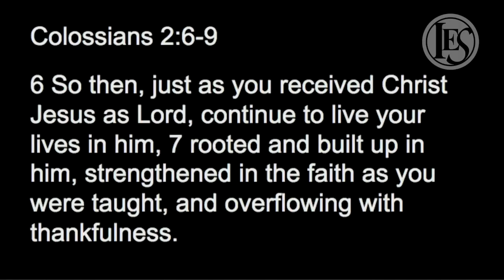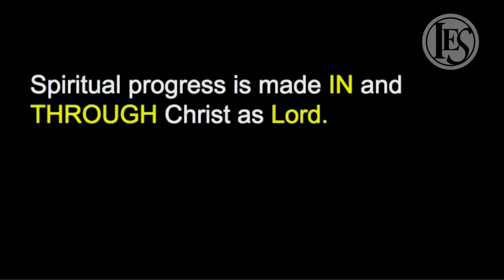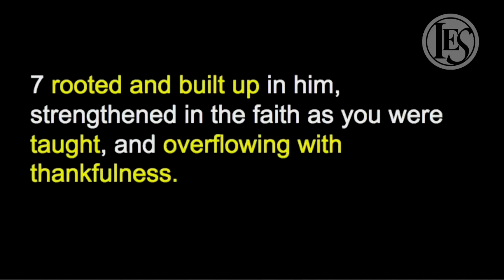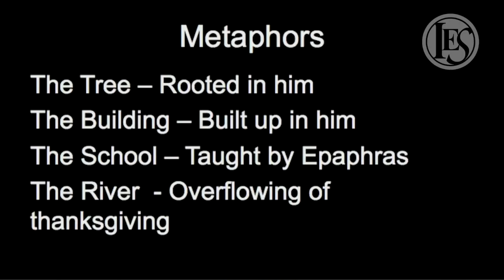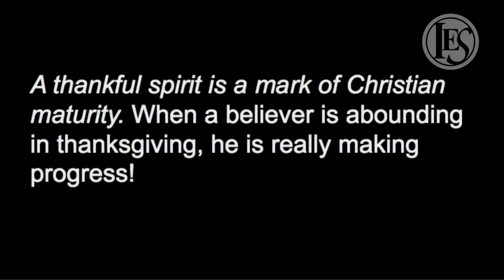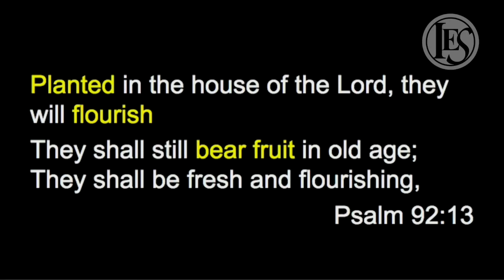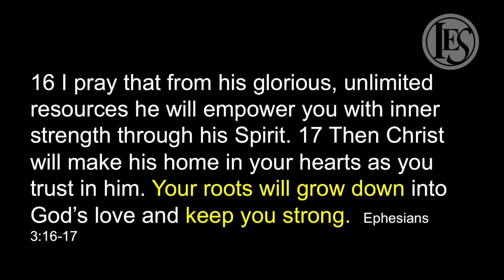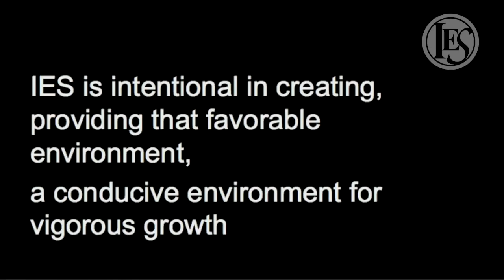Planted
Sunday, April 2, 2017 9:30 AM Service. Anthony Tandya